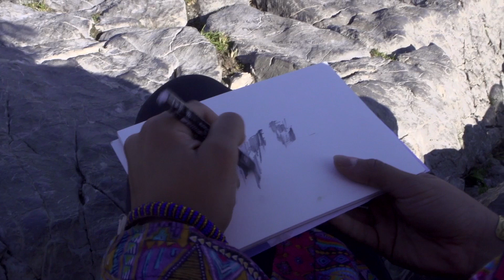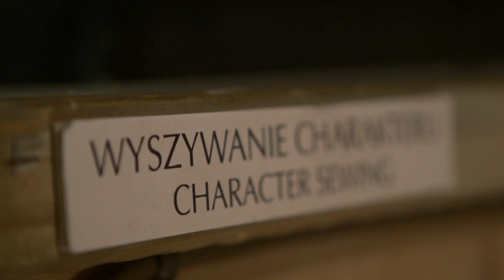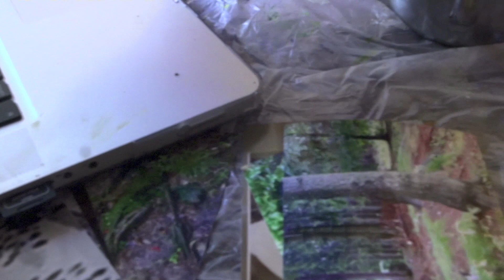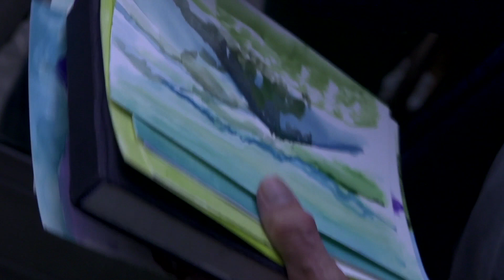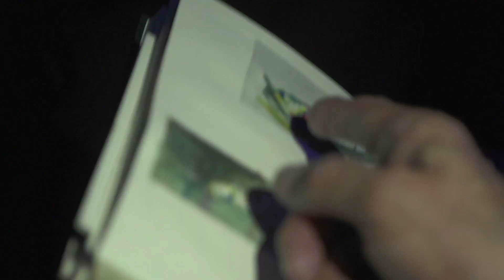Uśpieni rycerze, uśpiona sztuka | Współczesne Zakopane i Tatry jako inspiracja | PKO Bank Polski